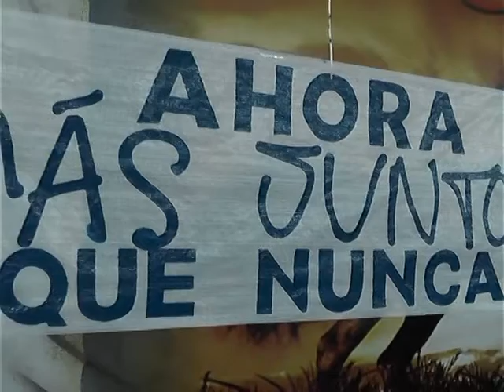Aldo Almiron - Grupo Jovenes con Peppo manifesto su apoyo al Ing. Peppo para Presidir el PJ CHACO